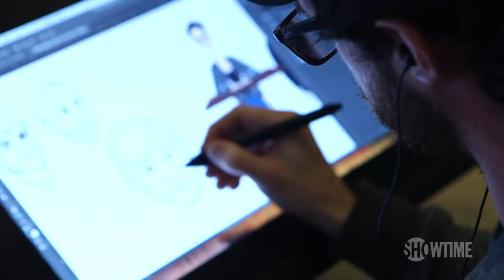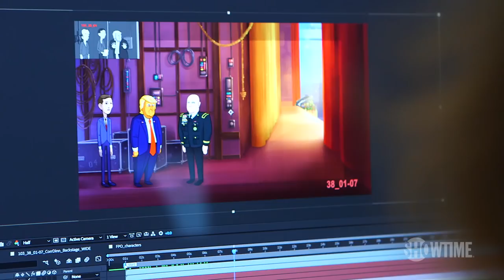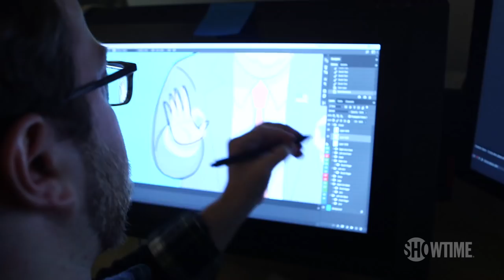The Making Of Our Cartoon President w/ Stephen Colbert | SHOWTIME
Go behind the scenes of Our Cartoon President to see everything that goes into the show from production to animation and beyond. Not available on SHOWTIME.

Executive produced by multiple Emmy® winner Stephen Colbert and his Late Show executive producer, Chris Licht, this hilarious new 10-episode parody will follow the tru-ish misadventures of the 45th President of the United States, Donald J. Trump, and his merry band of advisors and family members. R.J. Fried will serve as executive producer and showrunner. Tim Luecke will serve as lead animator and co-executive producer. Matt Lappin will serve as consulting producer.